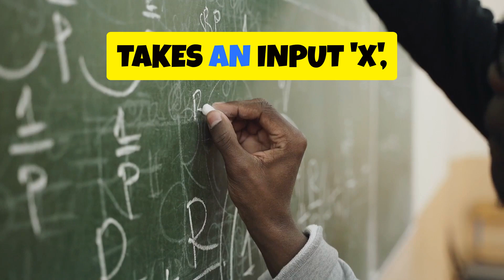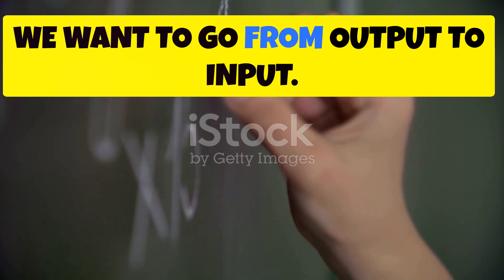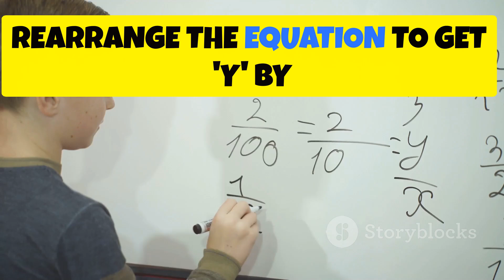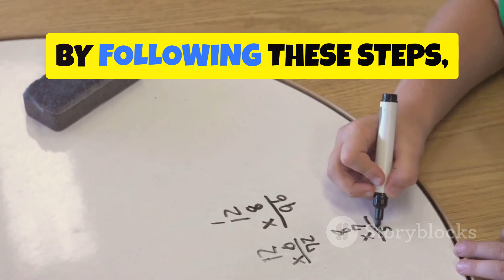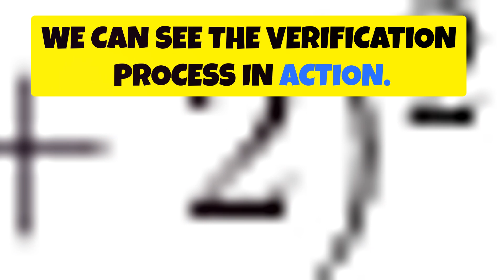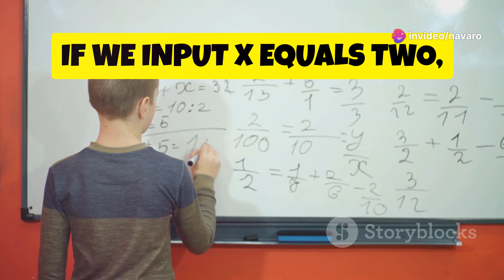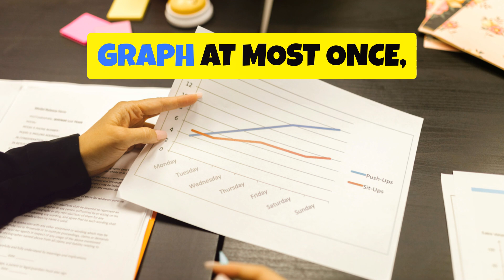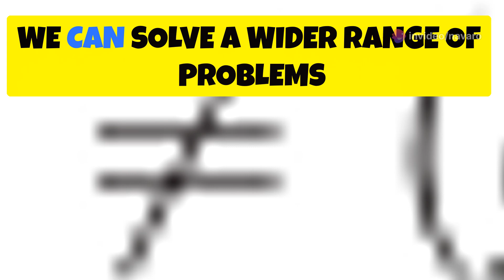Mastering Inverse Functions: A - Level Maths Explained!